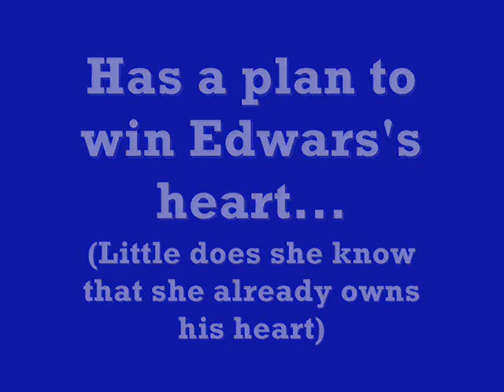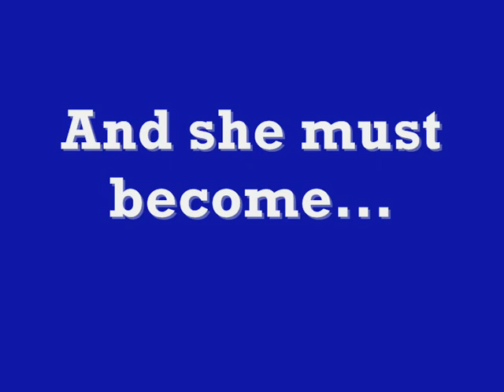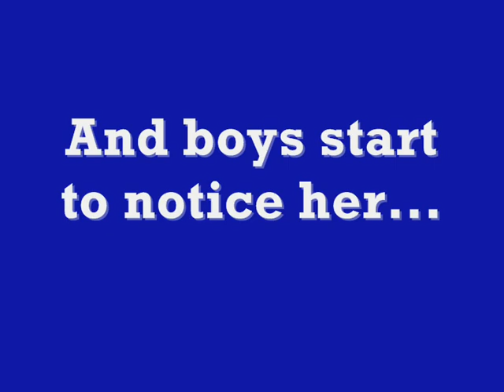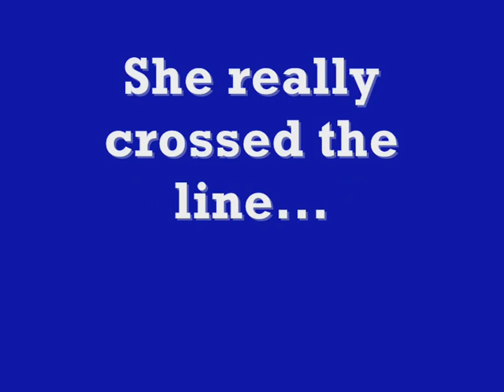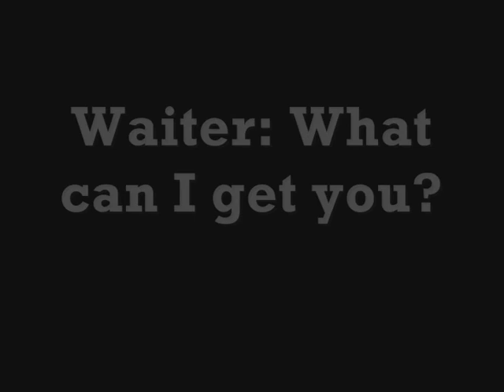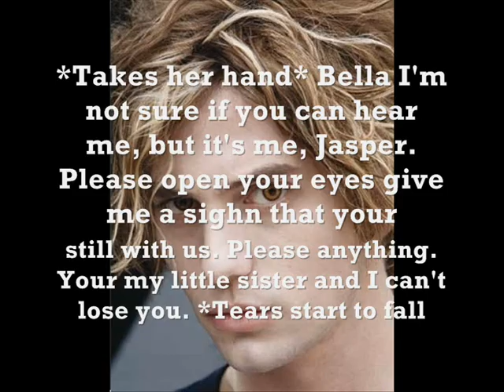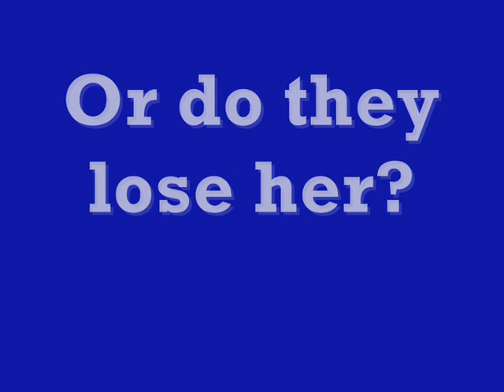I'll Be Like Her Trailer (Twilight, Bedward Love Story)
Hi! Ok, so this is my first trailer and I was wondering do you think I should make this?
Thanks,
xoxoxoxoxoxoxo